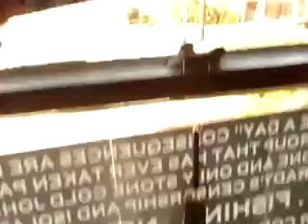DULT SCJMB BLA 4 4 11 WHEN WILL THEY LISTEN 14 MB 37